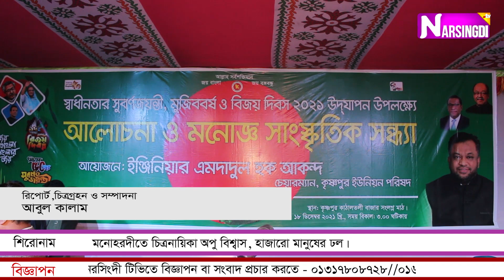মনোহরদীতে চিত্রনায়িকা অপু বিশ্বাস, হাজারো মানুষের ঢল।